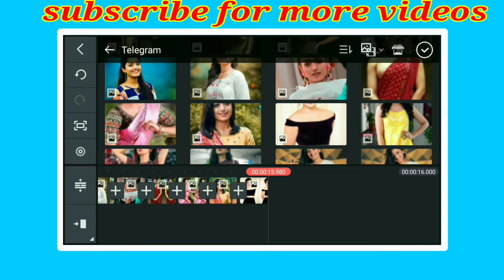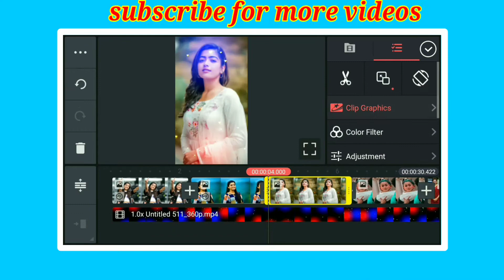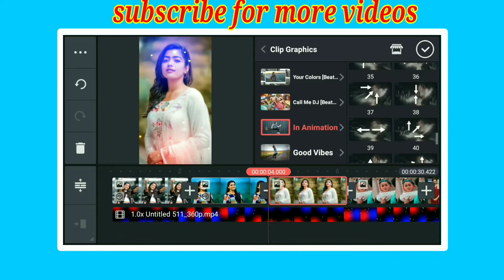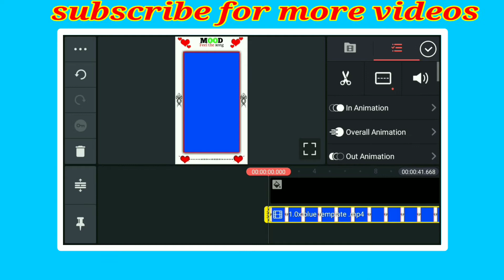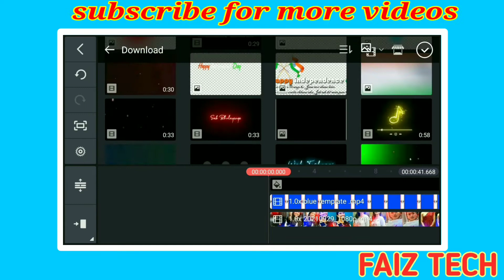New Kinemaster Video Editing || Kinemaster Green Screen Video Editing || Status Video Kaise Banaye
Your query video...